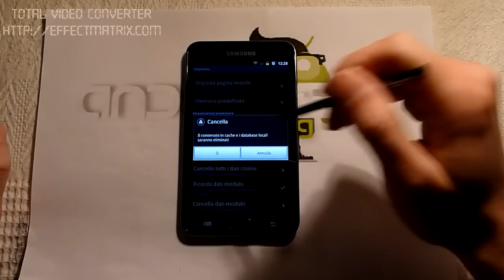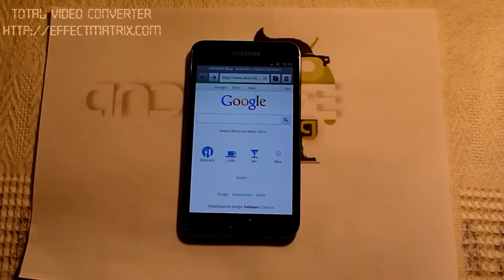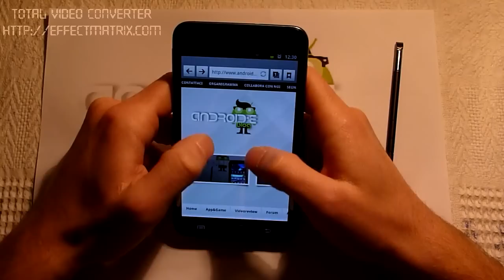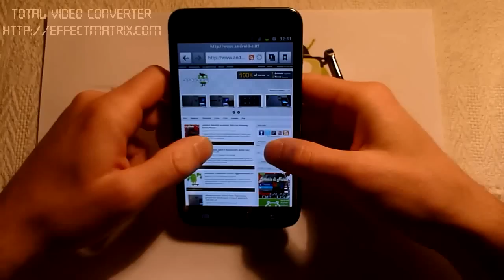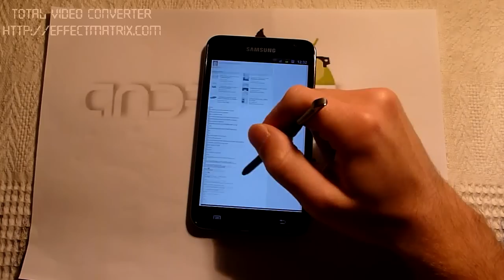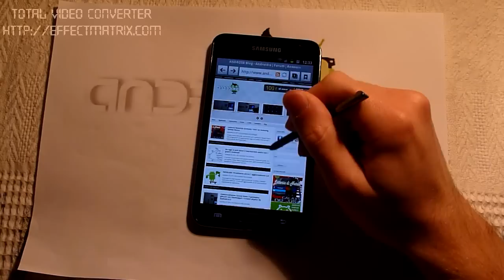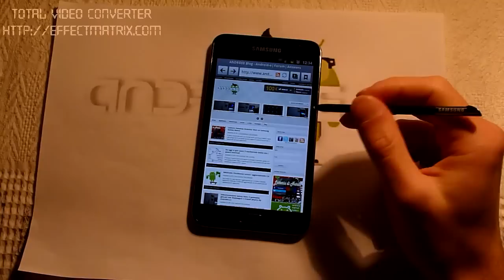Videorecensione Galaxy Note: la navigazione in internet By Android-e.it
Una videorecensione riguardante il Samsung Galaxy Note dove vi mostriamo la navigazione in Internet.